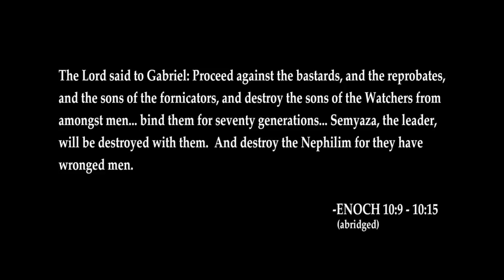Spread Your Wings - Nedy John Cross (From the movie Alien Armageddon)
To keep up with screenings -press like on facebook -Alien Armageddon (official)